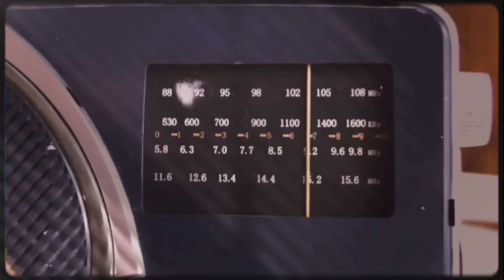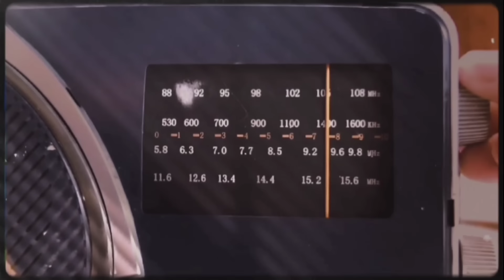TIGA TEMANKU DICOMOT BURUNGNYA SAMA KUNTILANAK❗❗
Saran, kritik dan kerjasama bisa hubungi tim kami melalui

kirimkan cerita yang ingin dibacakan di channel ini ke email kami